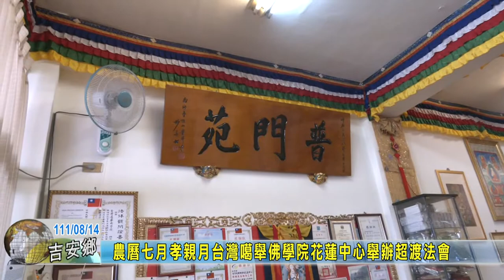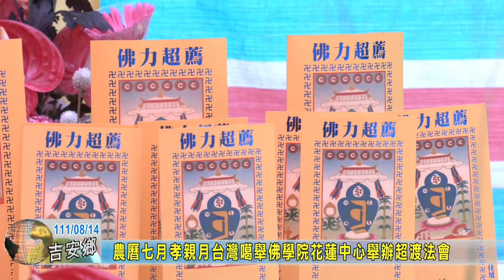1110814 農曆七月孝親月台灣噶舉佛學院花蓮中心舉辦超渡法會